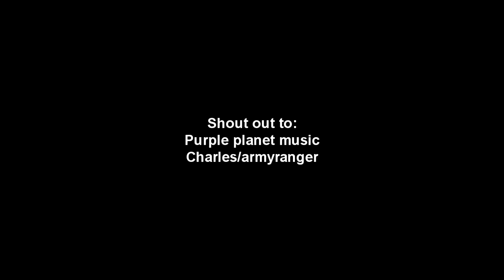CS:GO (Highlights) Talk trash lose game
Eventide